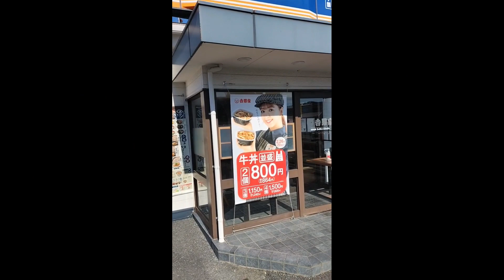10万回再生！ありがとうございます♪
今月アップした青吉野家のショート動画があっという間に１０万回
再生を越えました！いつもなら二桁と三桁とかですが（＾＾；
ご視聴頂てる皆さまのお陰です！今後とも宜しく御願い致します。